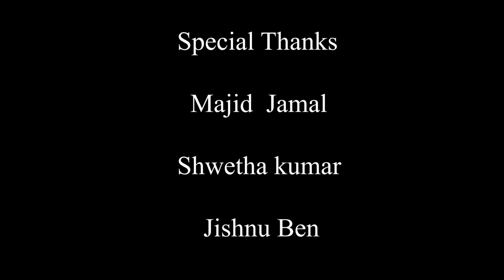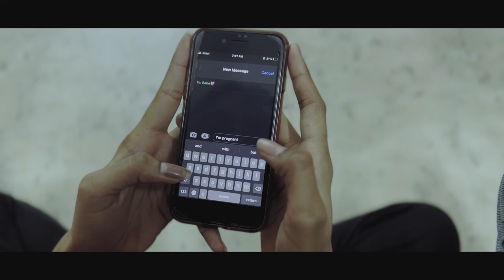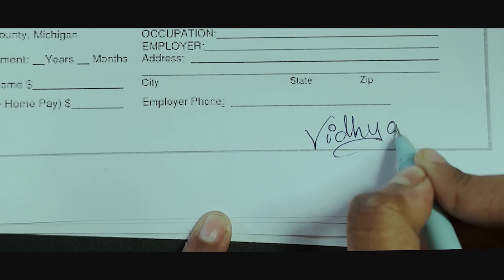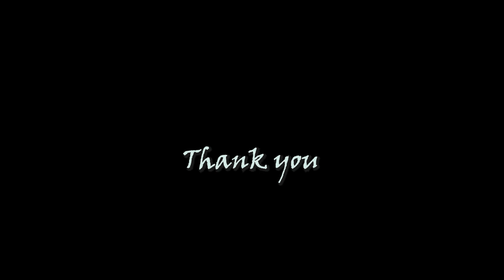Wings | short film | Batch 2020 - 2023 | MSRCASC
Hi Viewers!
The Students of Journalism Department batch 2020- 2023 are here with their short film "Wings ".